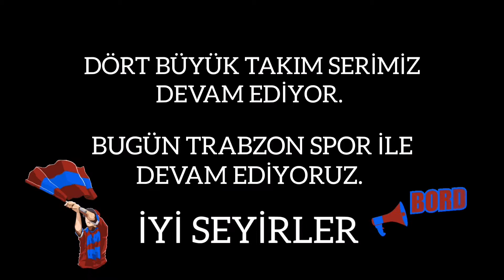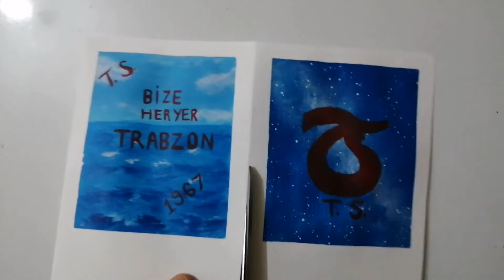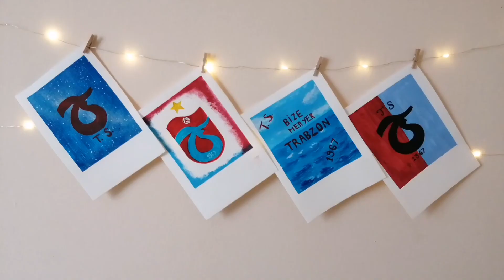TRABZONSPOR | TRABZONSPOR AMBLEM ÇİZİMİ | TRABZONSPOR LOGO ÇİZİMİ | 1967 | HER YERDE SEN YANIMDASIN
Serimizin ikinci bölümünde Trabzonspor amblemi çizmeye karar verdik. Umarım beğenirsiniz.